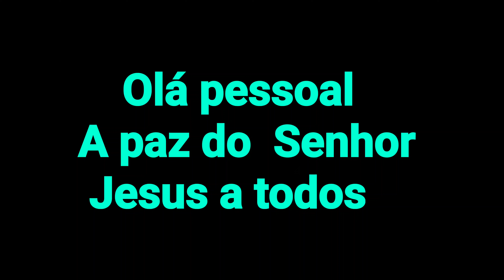Hino 14 - LOUVOR - Hinário Presbiteriano Novo Cântico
Vamos louvar a Deus com o hino 14 do Hinário Presbiteriano Novo Cântico em um Rítmo bem fácil com 5 acordes sem pestana